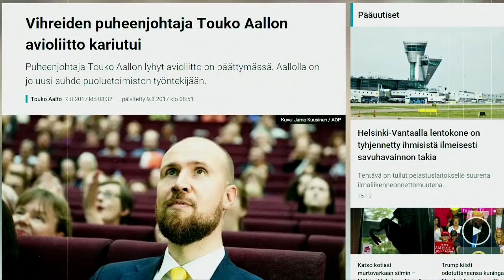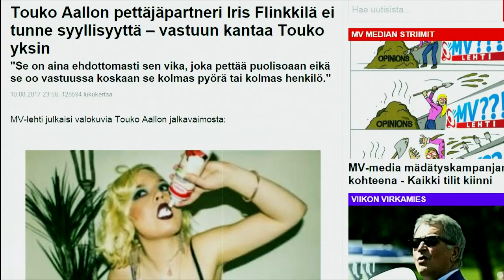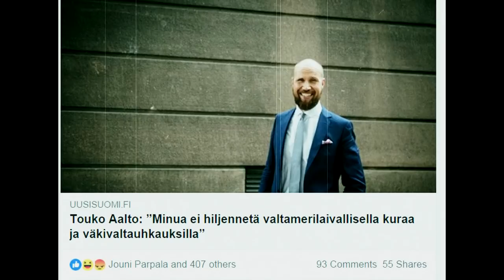Touko anna mulle piiskaa - (apulanta)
Touko Aalto anna mulle piiskaa!